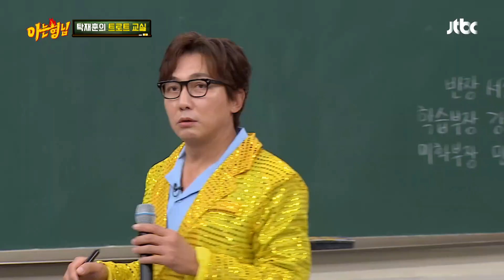노래 열창 中 주체할 수 없는 김수미(Kim Soo Mi) 웃음보🤣 아는 형님(Knowing bros) 241회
노래 시범 열창을 보여 주다가
갑자기 웃음보가 터져버린 김수미 ㅋㅋ
주체할 수 없는 수미의 웃음보는
계속 빵빵 터지는 중↗